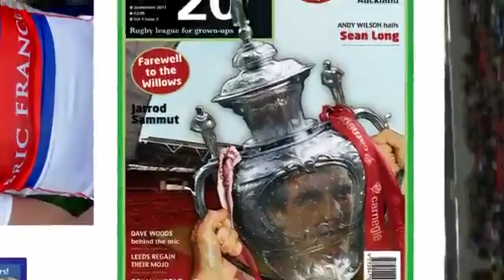England TV: England turn up the heat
After another intense training session at England's base in Potch, Stefan Ratchford and Zak Hardaker spoke about their World Cup aspirations.